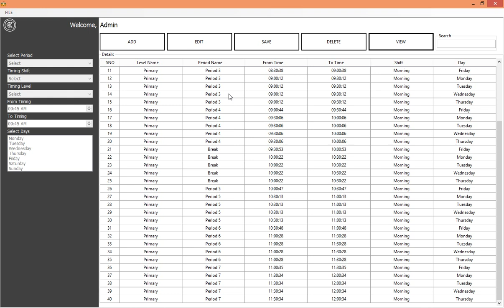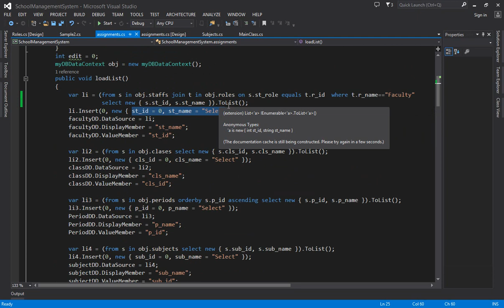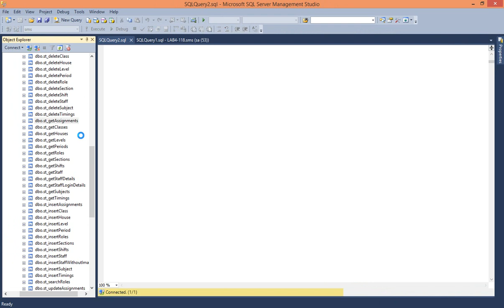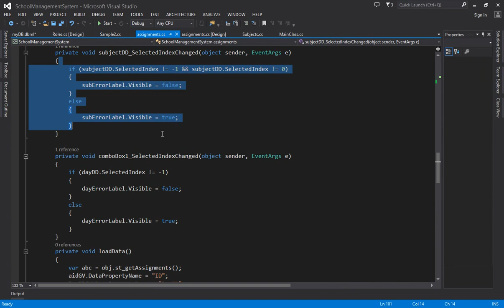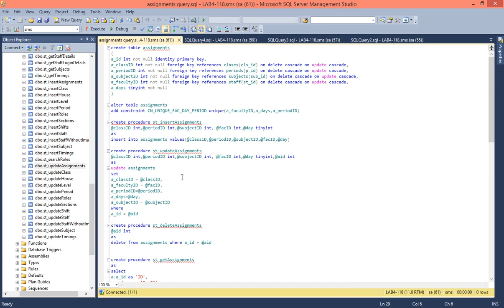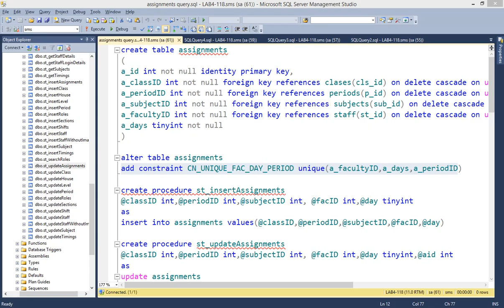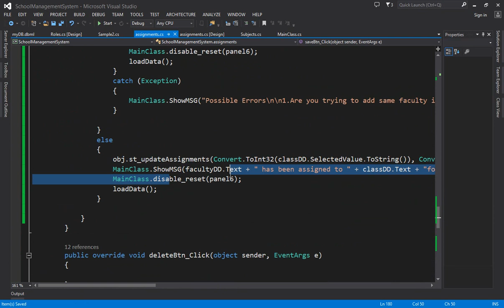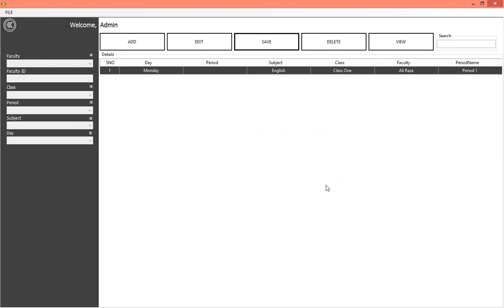Lecture 15 : School Management System (Time Table Part 1)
This video help us to create efforts for time table work in School Management System.